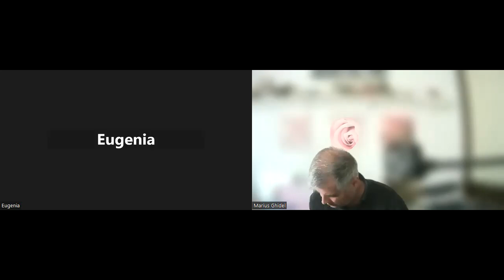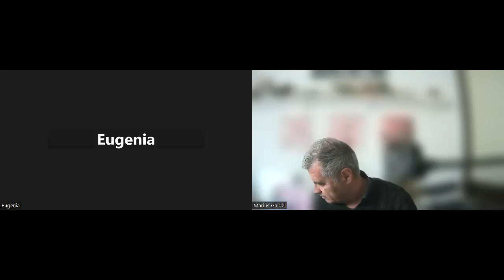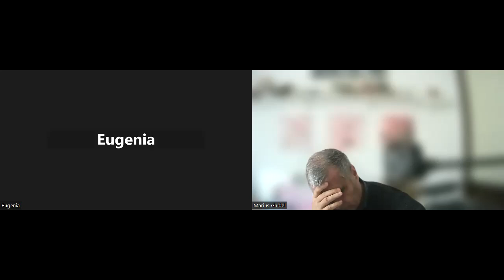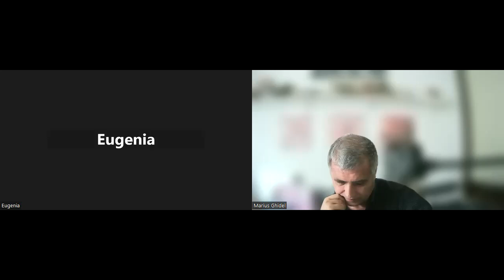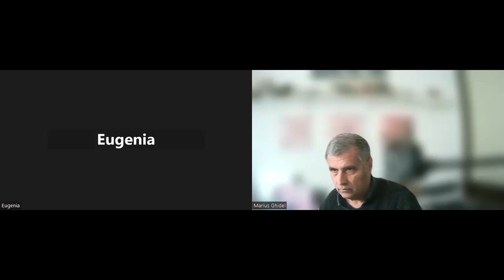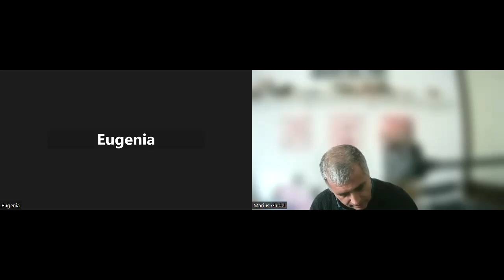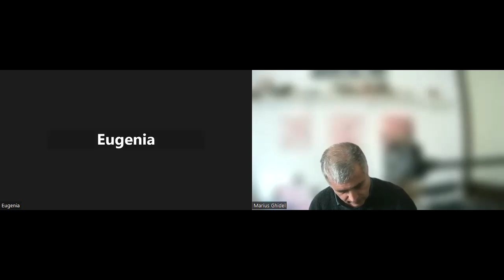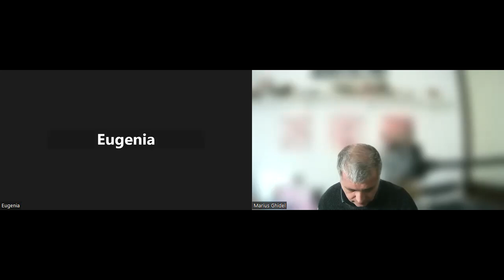TAO TE CHING - 2